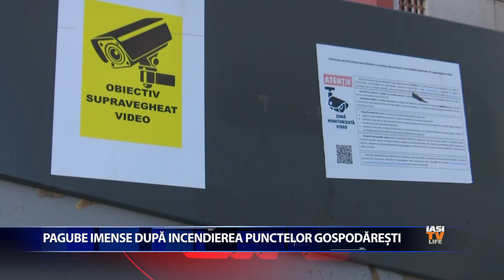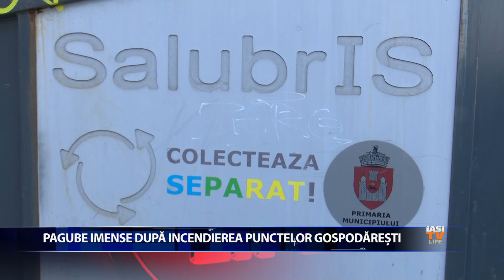Pagube imense după incendierea punctelor gospodărești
Un nou punct gospodăresc din Iași a fost incendiat în noaptea de marți spre miercuri în zona cartierului Alexandru cel Bun. Este al doilea incident de acest fel după cel petrecut pe 21 ianuarie, când containerele amplasate la intersecția străzilor Han Tatar și Ciurchi au ars în totalitate. Paguba depășește 35.000 de lei.